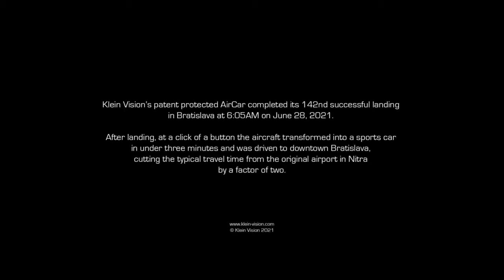The First Ever Working Flying Car!!!